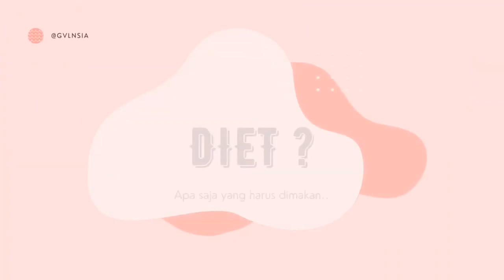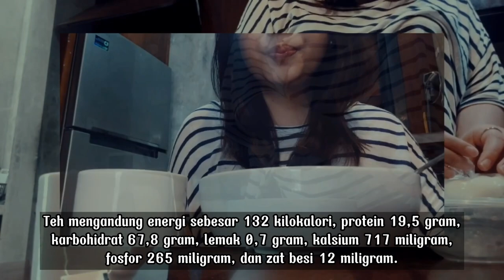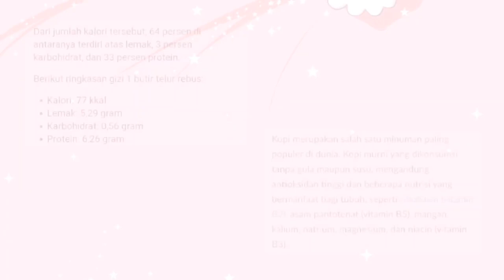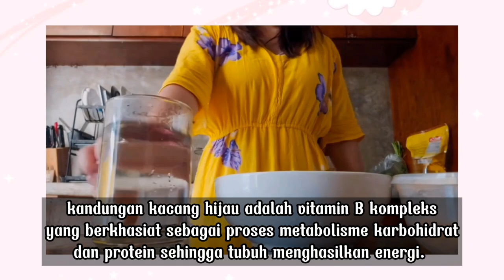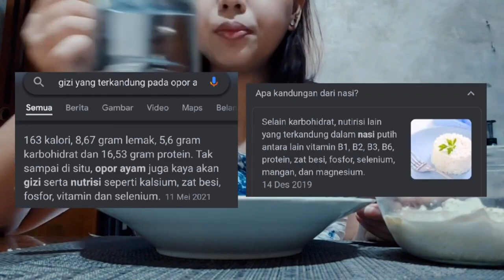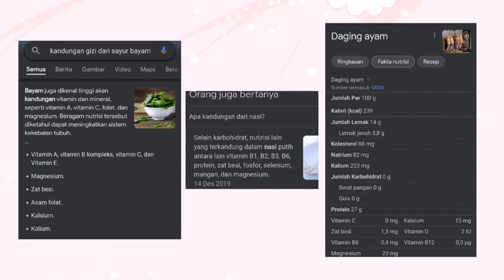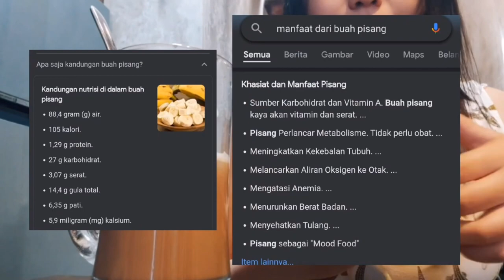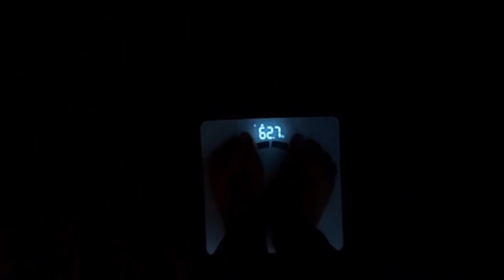Tidak diet ketat tapi BB Turun!!! How To Get ?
Tugas 8 membuat video tentang hasil dari Program diet menambahkan/ menurunkan Berat badan 1kg selama 1 minggu

Nama : Glorya Valensia Kumakauw
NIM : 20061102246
Kelas : 3B5
Mata Kuliah : Manajemen Kuantitatif dalam Bisnis (OR)
Dosen Pengajar : Dr. Magdalena Wullur, SE., MM

Hai teman- teman perkenalkan saya Glorya Valensia Kumakauw saat ini saya sedang melaksanakan tugas dari Manajemen Kuantitatif dalam Bisnis (OR) lewat channel kali ini saya akan menunjukan hasil dari program diet atau program menurunkan berat badan yang saya lakukan selama 1 minggu

Jika teman- teman sudah menonton sampai habis kita dapat mengetahui bahwa diet tidak hanya soal diet ketat akan tetapi ada banyak diet lain seperti, Defisit Kalori dengan menjalankan diet ini terbukti dapat membantu kita menurunkan berat badan dan diet ini tidak akan menyiksa kita melainkan kita dapat belajar mengatur pola makan kita menjadi lebih teratur

Melakukan diet tidak hanya membantu kita terlihat langsing tetapi juga dapat menyehatkan tubuh dan memperlancar metabolisme

Oleh karena itu saya sebagai mahasiswa jurusan Manajemen Universitas Sam Ratulangi mengajak serta menginspirasi teman- teman sekalian dalam melaksanakan hidup sehat dengan cara melakukan diet yang nyaman🙏